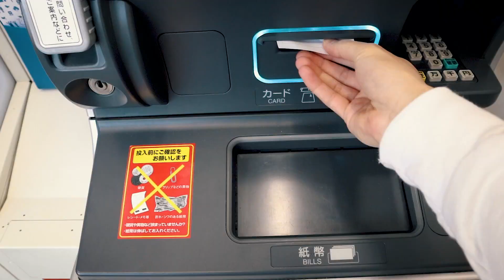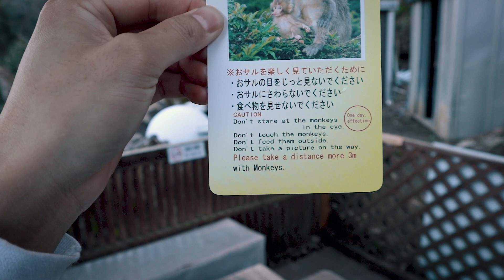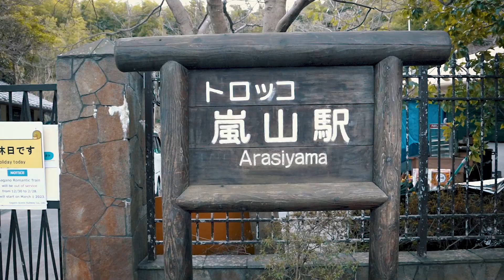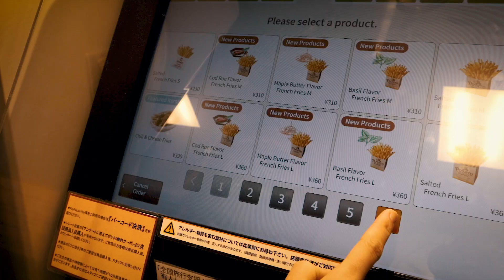Best Things to See in Kyoto - Travel Vlog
In this video, we'll show you some of the best things to see in Kyoto, Japan.

Questions about Travel deals and Embarcks? Get answers here

Join our Embarcks travel subscription and receive the best travel deals out there! Try free for 30 days here

Business

Introducing Embarcks Travel, where we are providing a new type of travel experience for those wanting to find not only the best deals on their travels, but providing a solution on the entire travel planning experience.